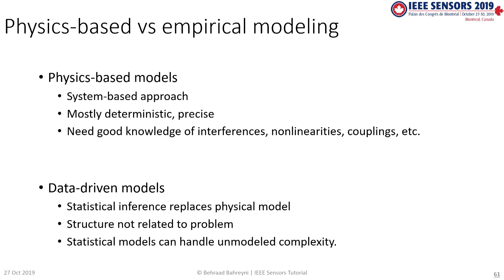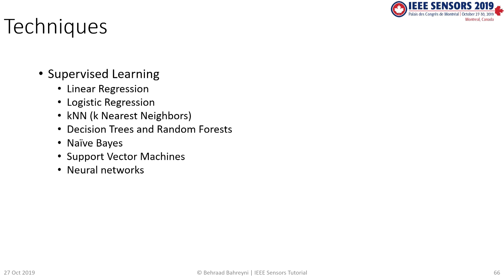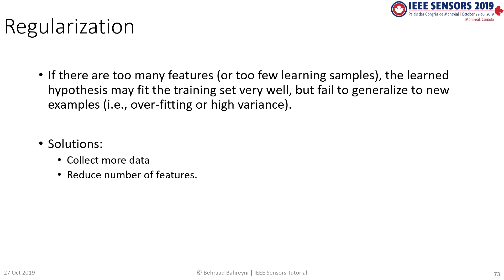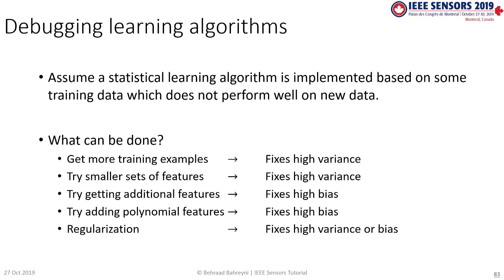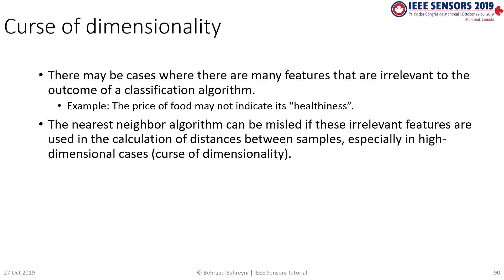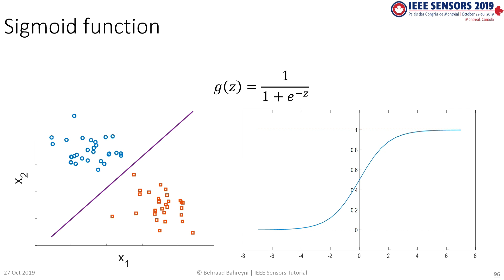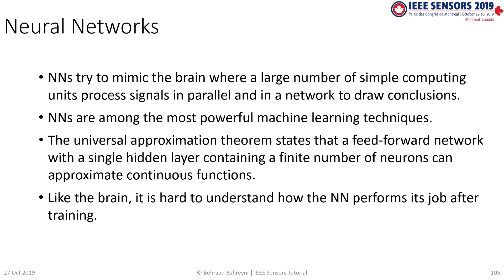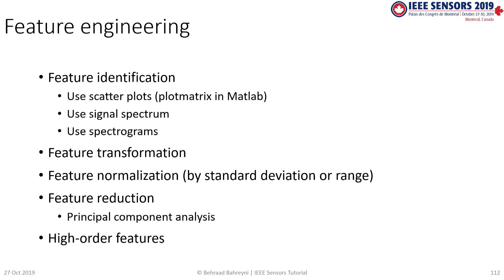Applications of Machine Learning in Sensing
Title: Applications of Machine Learning in Sensing
Author:
Dr Behraad Bahreyni

Abstract: The availability of extensive sensing capability and ubiquitous computing has led to numerous technological breakthroughs, from smart gadgets and personal assistants to Internet-of-Things and personalized medicine. In addition to their traditional roles in industry and consumer applications, sensors are nowadays embedded in numerous systems to provide a better understanding of the ambient conditions. In many cases, these sensors are nearing their limits of theoretical performance. Nonetheless, there are many existing and upcoming applications that require more accuracy, precision, or information. The current trend is to take advantage of the available computing power at different levels (Edge, Fog, Cloud) to improve some quality metric(s) of the measurements on parameters of interest. The available signal processing algorithms include the traditional techniques such as filtering but go well beyond them to not only produce numbers but also understandings of the environment.

Objectives
The aim of this course is to provide the audience with the basic understanding of techniques that can be used to improve the quality of data collected by sensors or to gain additional knowledge from sensors. The discussion will have the following components:

Introduction to sensors and measurements (20%):
Measurement of physical and chemical quantities
Basic transduction principles and common interfaces
Noise and nonidealities in measurements
Sensor fusion and Kalman filtering (20%):
Optimal method to combine signals from similar sensors
Kalman filter for sensor fusion and noise reduction
Machine learning for sensors (60%):
Continuous models (i.e., regression) for linear and nonlinear sensor outputs
Algorithms for discrete models for sensor output (i.e., classification), including k nearest neighbors, support vector machines, logistic regression, and neural networks